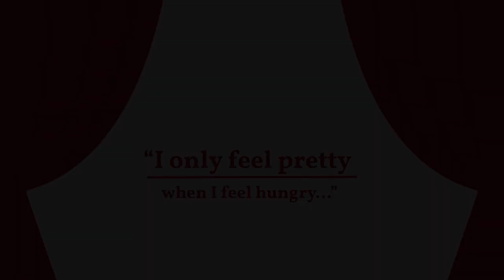Our Bodies | Athba Albehzad | TEDxYouth@GEMSAlKhaleejSchool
It's become second nature for many of us to look at ourselves and see what we don't like and what can be changed. Athba, a student with strong opinions and even stronger feelings, sheds light on how this self-criticality portrays itself in everyday life, and how it can be overcome: slowly but surely.
Love your body and take care of it. This talk was given at a TEDx event using the TED conference format but independently organized by a local community.